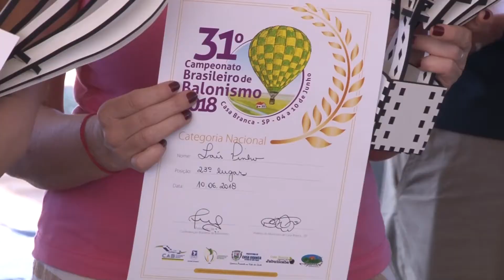Entrega de troféus do 31º Campeonato Brasileiro de Balonismo em Casa Branca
No domingo, dia 10, aconteceu o último vôo de Competição do 31º Campeonato Brasileiro de Balonismo. O evento que que foi sediado na cidade de Casa Branca, interior de São Paulo, teve início no dia 4 de junho no aeroporto casabranquense, e contou com pelo menos 30 pilotos participantes. Os motoristas quem passaram pelas rodovias, ou até mesmo os moradores dentro da cidade, ficaram encantados e puderam ver de perto o cèu mais colorido nesses dias.

Centenas de pessoas da cidade, e de toda a região, estiveram no local todos os dias para acompanhar de perto este evento que vai ficar na memória, e já está deixando saudades.

Segundo o Diretor Técnico da competição, o primeiro campeonato aconteceu à 30 anos atras neste mesmo local. O evento teve uma proporção tão grande, que este ano touxe gente do Brasil inteiro para Casa Branca. O diretor explica ainda, como é feita a contagem de pontos e a premiação dos competidores.

Depois de ser feita a entrega de troféus de participação a todos os pilotos, por volta das 15h teve a tão esperada premiação para os melhores pilotos de balão do Brasil.